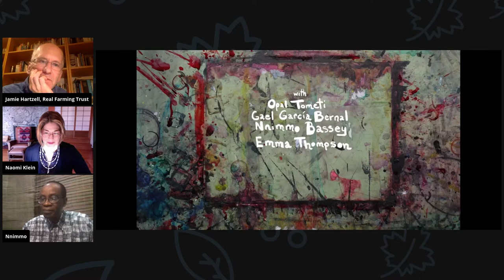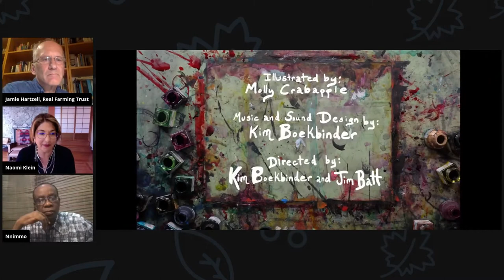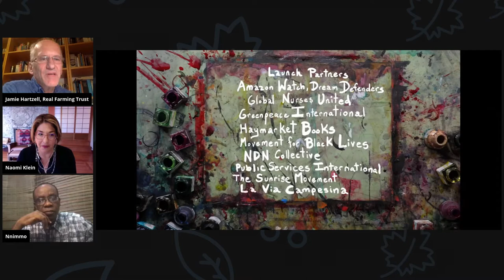Message from the Future ll with Nnimmo Bassey and Naomi Klein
Do we even have a right to be hopeful? With political and ecological fires raging all around, is it irresponsible to imagine a future world radically better than our own? A world of healed ecosystems? Of food sovereignty and equal access to land? A world where governments fear the people instead of the other way around?

These are questions that Naomi Klein and Nnimmo Bassey wrestled with when they conceived of a sequel to last year's Emmy-nominated short, "A Message From the Future with Alexandria Ocasio-Cortez." The first film, co-written by the congresswoman and illustrated by Molly Crabapple, was set in a can-do  future: one in which bold, progressive politicians joined with grassroots movements to launch the "Decade of the Green New Deal," battling poverty, injustice, and climate disruption all at the same time. The film touched a nerve and ended up being viewed more than 12 million times, convincing our little team of the need for more art that departs from well-worn apocalyptic scripts. Then Covid-19 hit.

And so the question: Is it ethical to expend energy dreaming of a another world when so many fires need extinguishing right now? Well, if we stop talking about what winning actually looks like, isn't that the same as giving up? Besides, are we so sure big wins are impossible? The coronavirus has already ushered in changes few imagined or foretold this time last year. Entire high-carbon, high-consumption industries are on their knees: cruise ships, airlines, fashion. The Movement for Black Lives has redrawn the political map, and nurses are local heroes. If this isn't the time to advance a vision of the world governed by radically more humane and inclusive values, when is?

Join globally-known activists, Naomi Klein and Nnimmo Bassey, as they show us the eight-minute sequel to Message from the Future, discuss the lessons we can learn from this extraordinary time and what a better and more hopeful future might look like.  As Naomi says,

"A world with shuttered prisons, with far more land under Indigenous jurisdiction, with families fed by local farmers and housed in beautiful, green public housing, built to enhance community and break the barriers of isolation. A world where the resources currently spent on the sprawling infrastructures of coercion, containment, and violence are shifted to a vast infrastructure of care and repair".

Speakers:
Nnimmo Bassey
Naomi Klein

Chair:
Jamie Hartzell